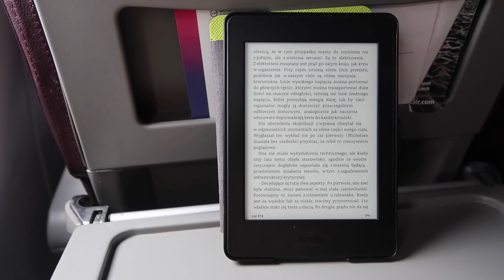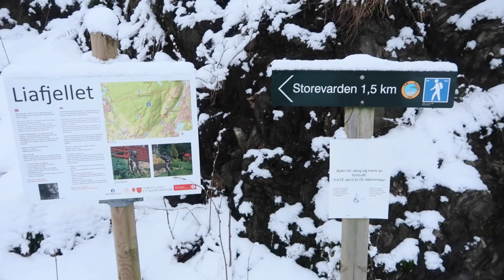VLOG: Weekend w Narnii ;) | NORWEGIA zimą | LifeManagerka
Zapraszam na vlog z zimowego weekendu w Narnii ;).

Kim jestem?